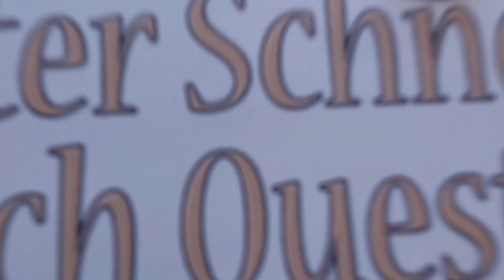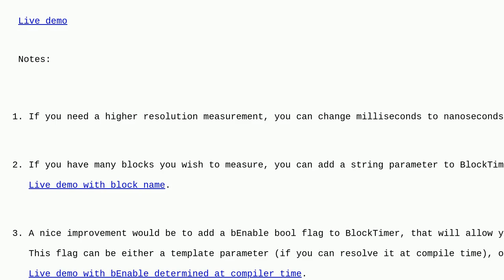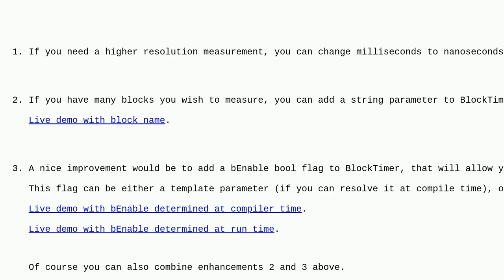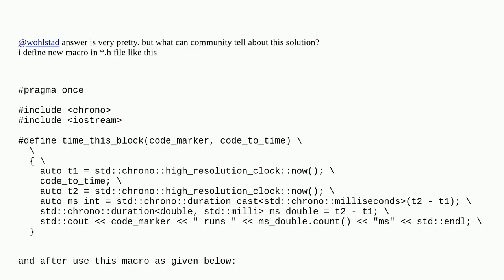Syntactic sugar for timing a block of code in C++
A special thanks goes out to the community

  time-measurement c++-chrono performance c++